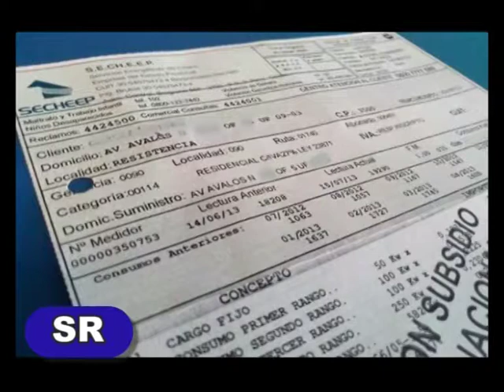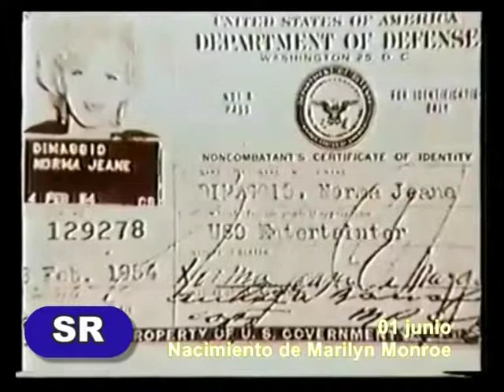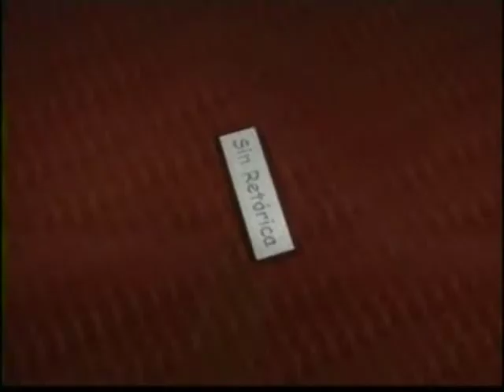SINRETORICATV. Programa emitido en Cablevisión Resistencia el 02 de junio de 2017.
Conducción: Lic. Pedro Réttori.  Invitados: Lic. Bernardo Dikstein, economista. Rubén Duk, Editorial Contexto